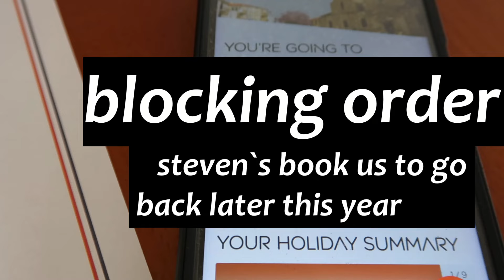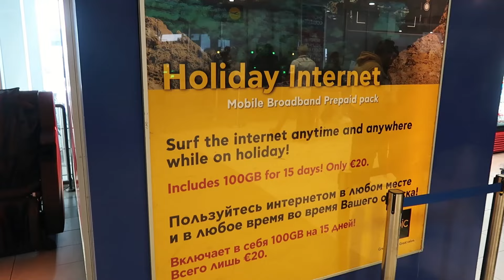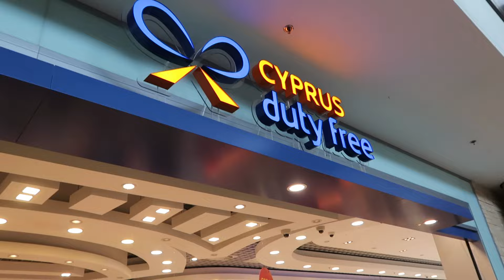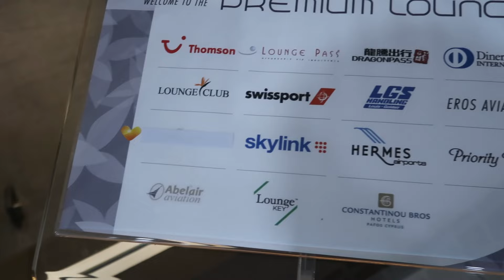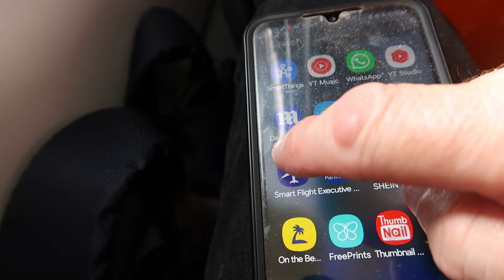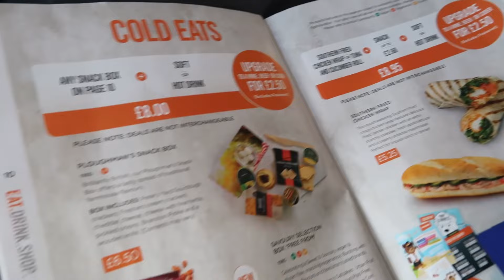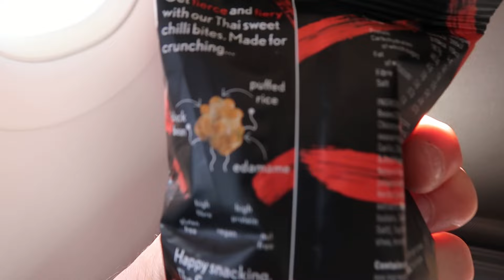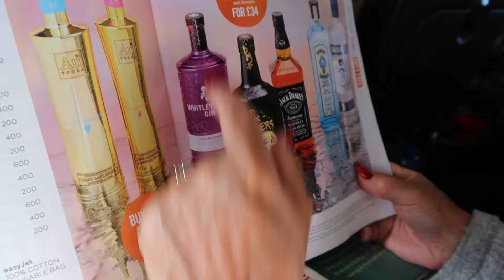TRAVEL HOME DAY / CYPRUS TO LUTON / EASY JET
Its the time to travel home to the UK .After a lovely holiday .